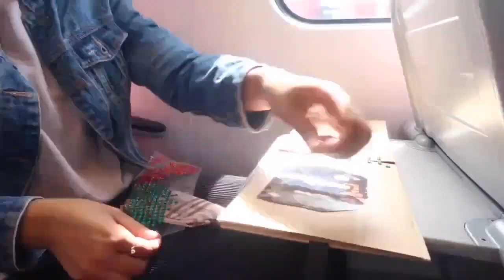MILLIE INBETWEEN CBBC AUDITION VLOG!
In this video I get some amazing news meaning that i'm going to be on tv again very soon!! I also go trampolining with one of my best friends. See u for series 2!